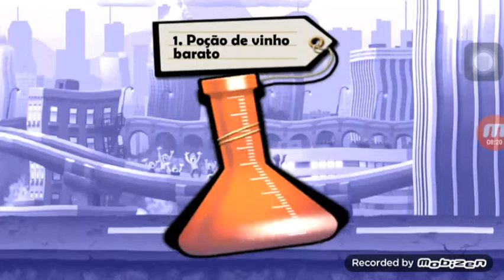Jogando ZOMBIE TSUNAMI